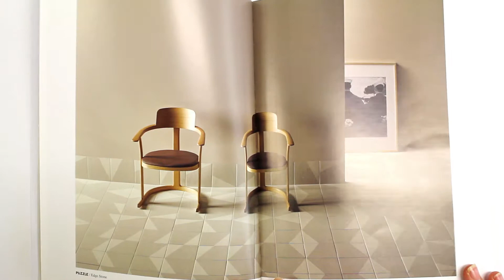IH Najlepsi Inspirują | Mutina Puzzle 2017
Niecodzienna kolekcja płytek do wykończenia ścian i podłóg marki Mutina, która zaskakuje pięknem wzorów i grą geometrii. Stwórz wyjątkową i kolorową przestrzeń, która nada wnętrzu dynamizmu i niepowtarzalnego wzoru. Mutina Puzzle pozwala na szerokie możliwości aranżacji i kreowania własnej przestrzeni we wnętrzu. Seria dedykowana jest dla odważnych i dynamicznych osób, ceniących sobie modernistyczny charakter tego, czym się otacza na co dzień.

Umów się na spotkanie z przedstawicielem i poznaj produkty marki Mutina:
Internity Home Warszawa / ul. Duchnicka 3
Internity Home Łódź / ul. Wróblewskiego 19A
Prodesigne Kraków / ul. Składowa 22